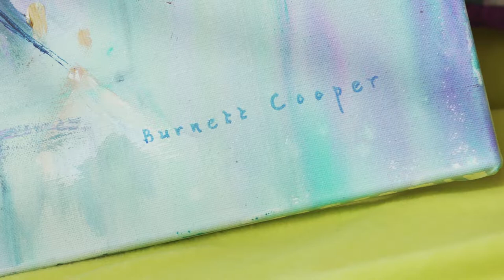Hilary Burnett Cooper - "There is no before Art"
Hilary is a British Artist and has been painting and exhibiting artwork from an early age, she is now working professionally as an artist in Yorkshire and exhibiting Worldwide.